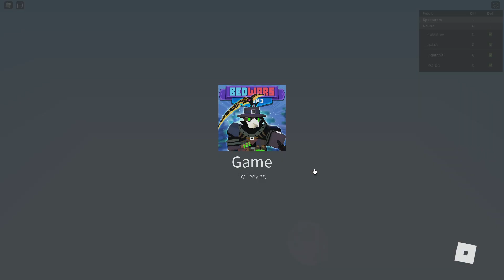100 ИГРОКОВ vs 100 ИГРОКОВ в БЕДВАРС в РОБЛОКСЕ! BED WARS ROBLOX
Самый крутой режим бед варс в роблоксе! Каждый раз захожу в бед варс и понимаю что это самая лучшая игра в роблоксе! Да и кстати, в этом видео про бед варс я вам покажу тактику как надо выигрывать!